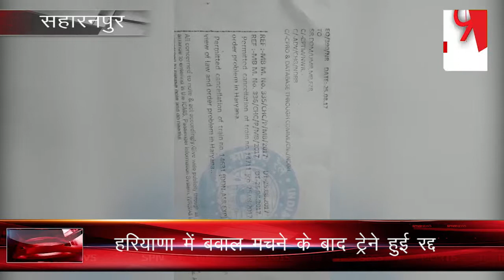सहारनपुर से होकर पंजाब जाने वाली ट्रेनों को रोका | Trains going to punjan via Saharanpur, stopped